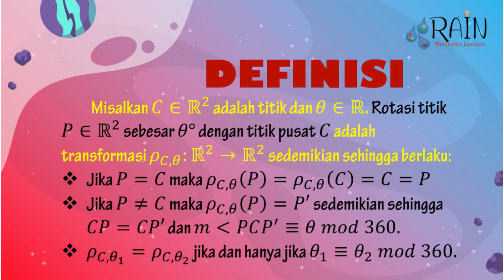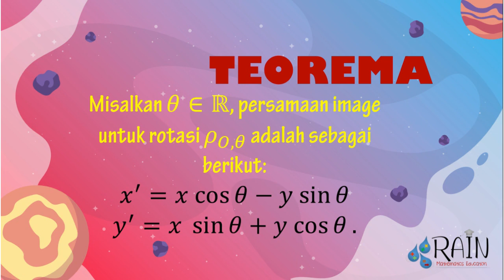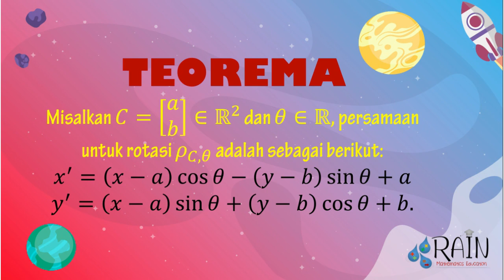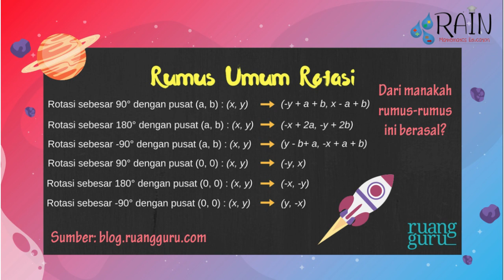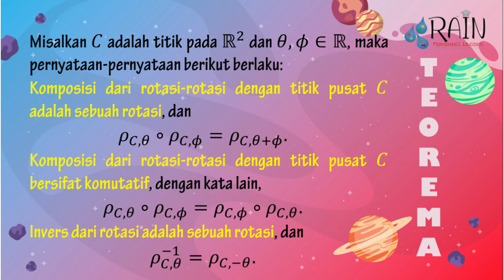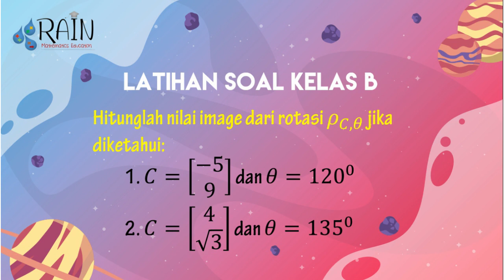Geometri Transformasi - Rotasi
Video ini membahas tentang definisi rotasi serta beberapa sifat terkait rotasi.

Semoga bermanfaat, selamat belajar :)